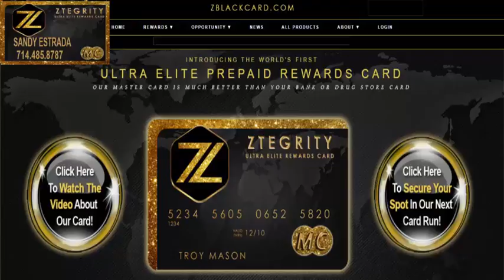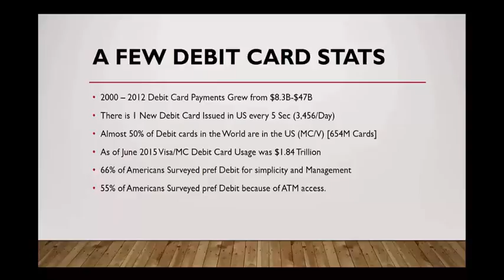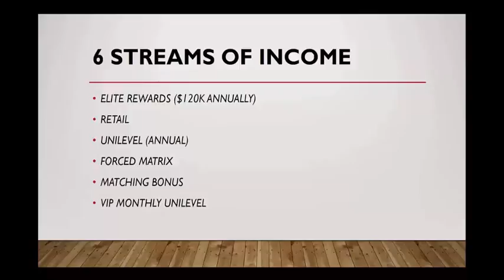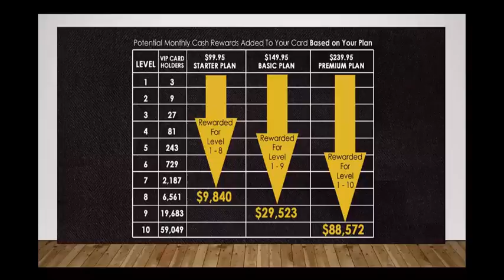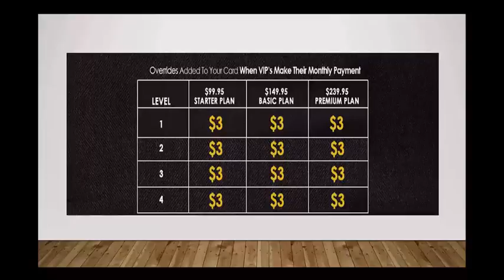Ztegrity Short Webinar Sandy Estrada